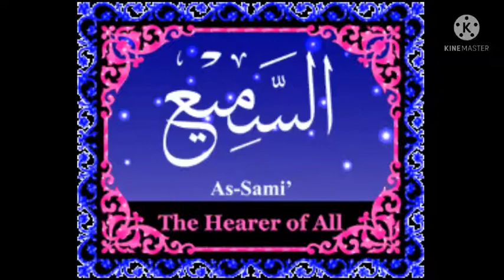99 NAME'S OF ALLAH | ASMA UL HUSNA